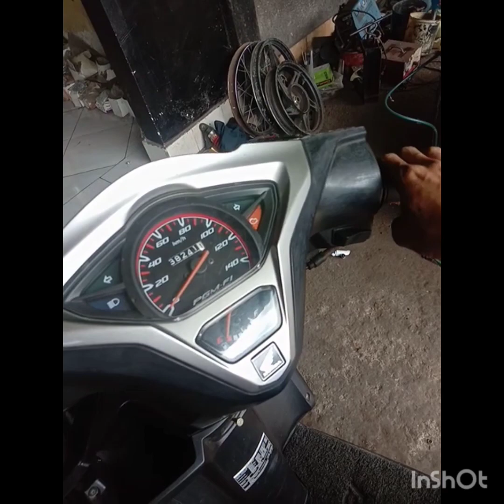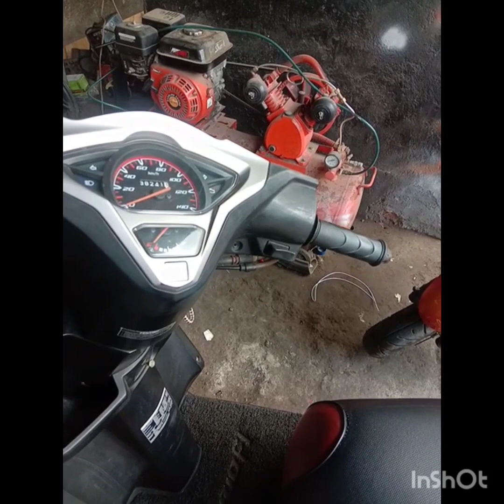Vario fi brebet di rpm atas|| buang bos Kuningan pada sensor TPS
honda Vario fi brebet diputaran atas,rpm tinggi seperti telat bensin

vario fi gas brebet
sensor TPS
geser tps